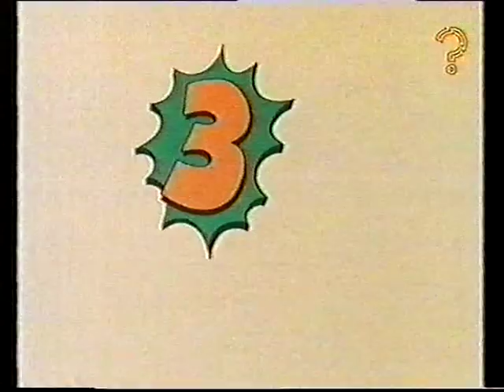3-2-1 - 'It's Magic! (1983)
with Chris Emmett & Mike Newman.
Guest Stars - Faust, Chantal Valery, Martin Daniels,
Caroline Munro & The Brian Rogers Connection.

Transmitted - 14th January 1984.